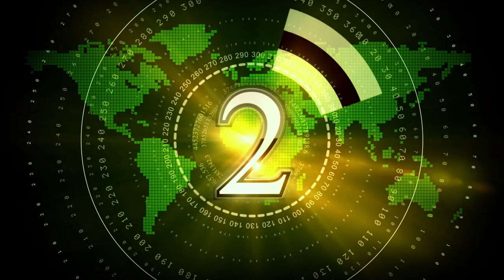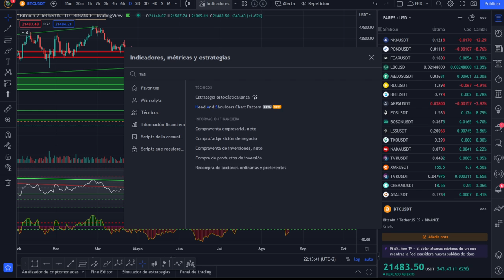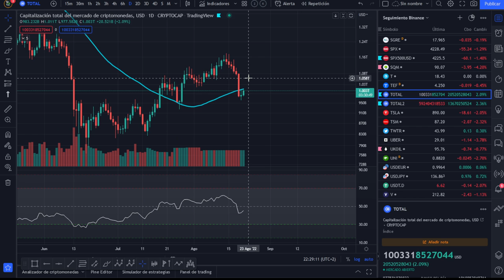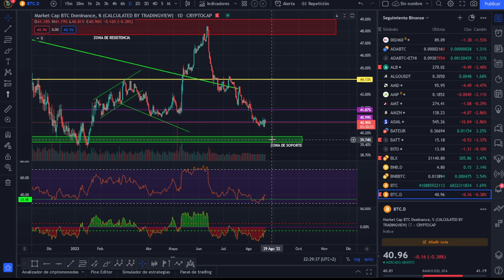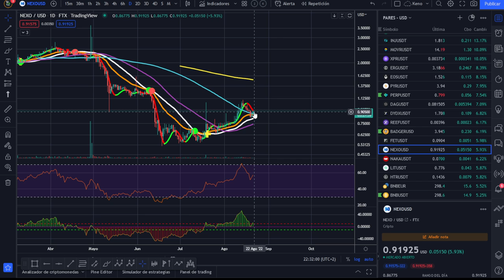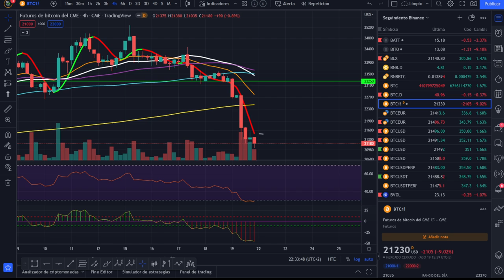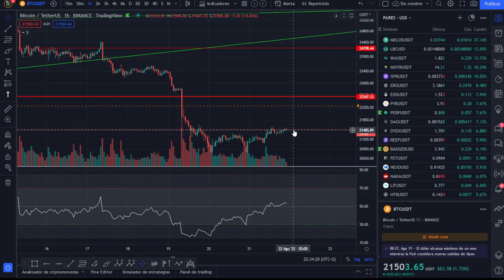🚀 BITCOIN 💵💵💵¡SEGÚN ESTO SEGUIREMOS SUBIENDO¡ 😱😱😱